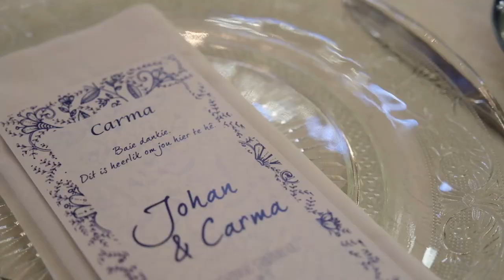Johan & Carma Wedding Nooitgedacht, Stellenbosch